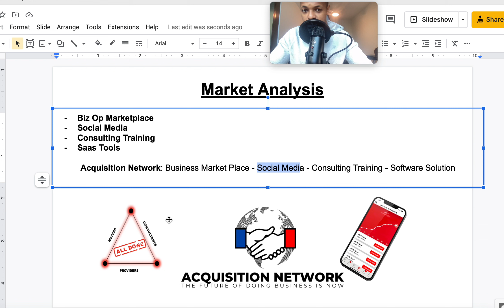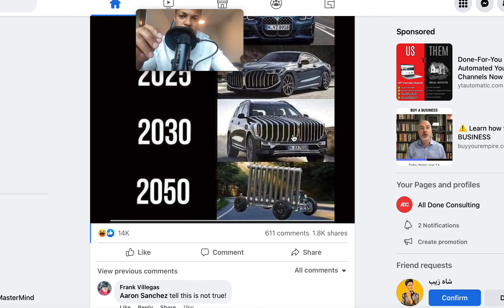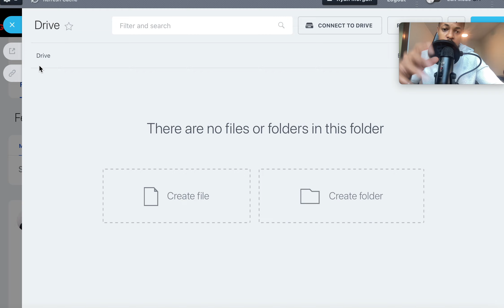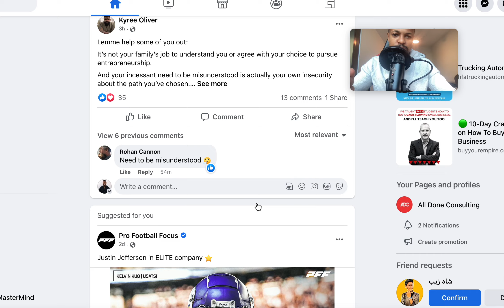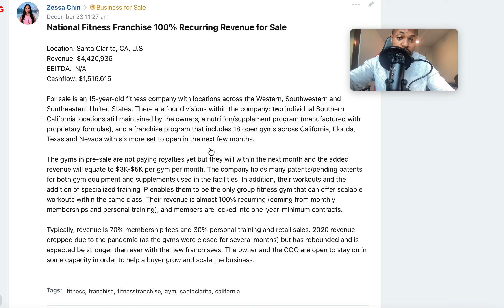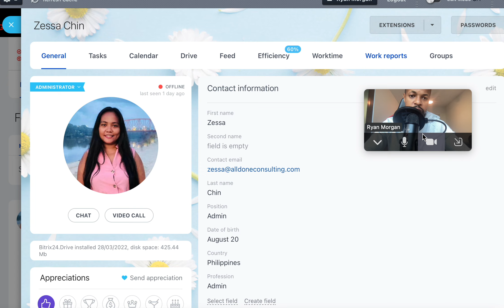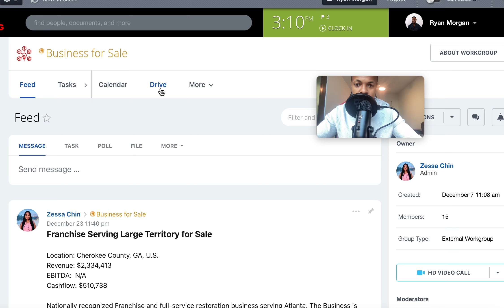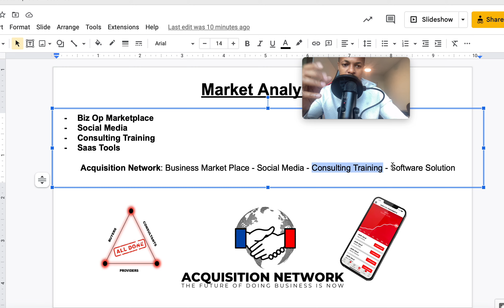Facebook Analysis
The Acquisition Network is a Social Marketplace for Buying/Selling Companies and Services.

We believe buying and selling companies should be as easy as downloading your app and checking your notifications. Our product was created to deliver a safe, transparent way to quickly buy and sell companies.

Joining the network is just $100/Yr.

Acquisition Network - $100/yr - App/ Marketplace/ Chats, Shared Drive/Calendar, Task Planner

Fundraising Matrix - $20/M - Daily vlog 2,000 recording of how we build the network/app from scratch.

Acquisition Accelerator - Access to 30 sales opportunities, learn how to speak to brokers to wholesale companies.

Acquisition Consultant - How to acquire 50-85% with $0 to little money down.

Acquisitions Automation - How to acquire 20% equity without doing anything.